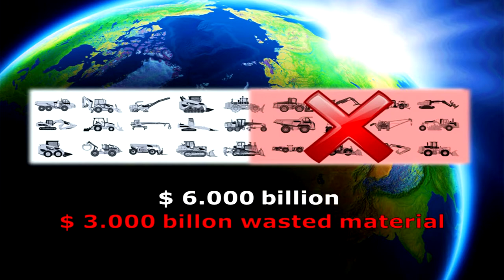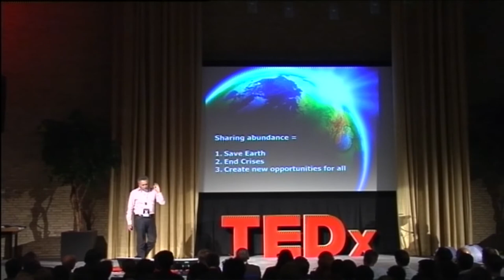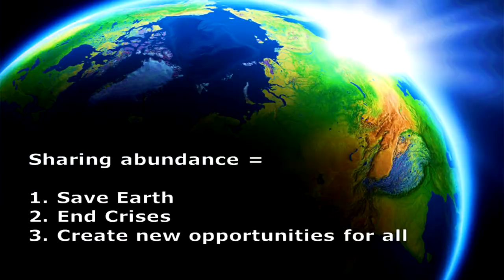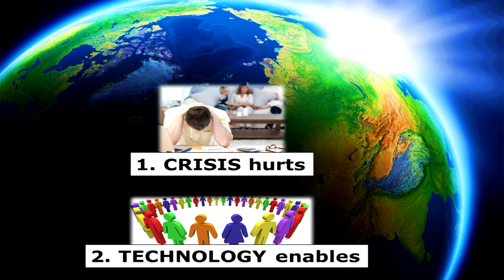Let's start the sharing economy: Will Robben at TEDxTilburgUniversity